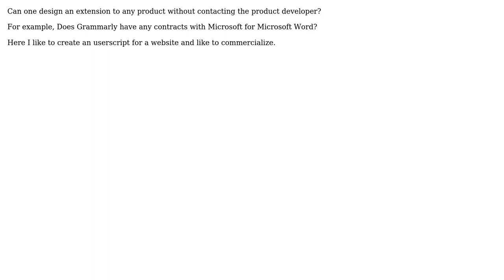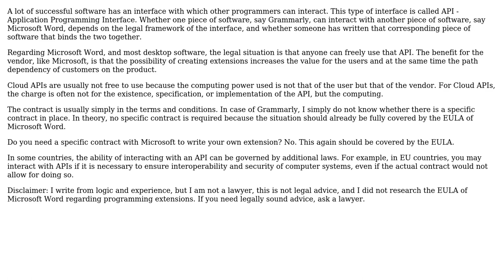What are the requirements to create an commercialized extension for a product?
Software Engineering: What are the requirements to create an commercialized extension for a product?

With thanks & praise to God, and with thanks to the many people who have made this project possible! | Content (except music & images) licensed under CC BY-SA | Music | Images & others | With thanks to user Smart Manoj user Christian Hujer and the Stack Exchange Network Trademarks are property of their respective owners. You are responsible for your own actions.